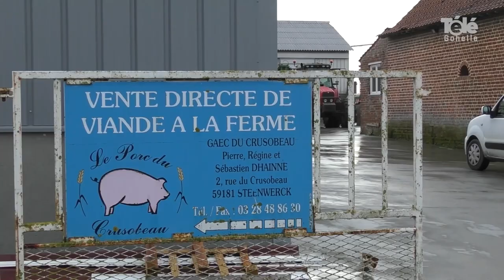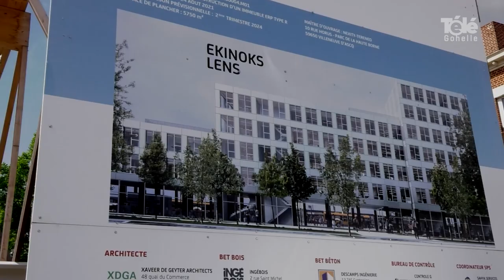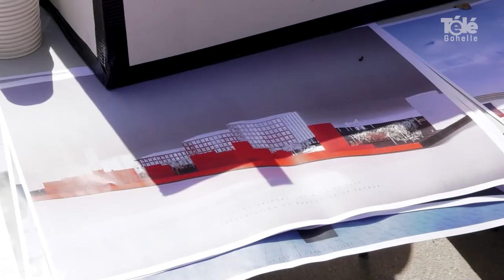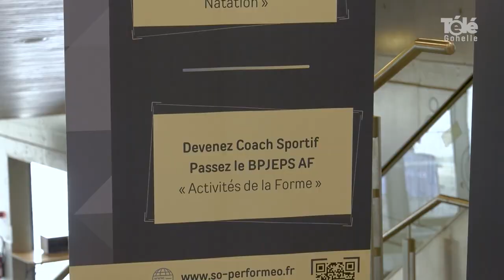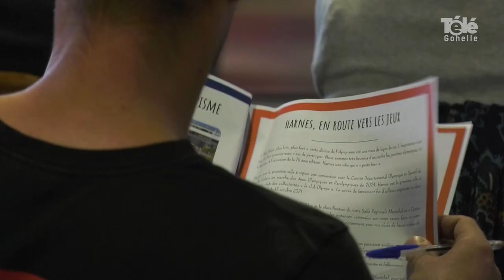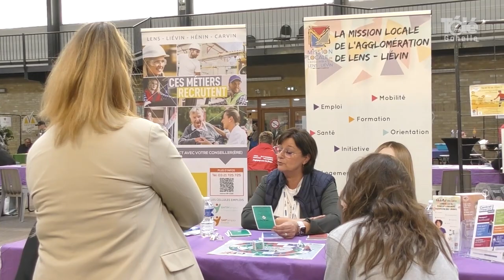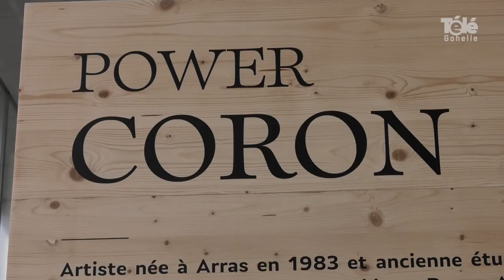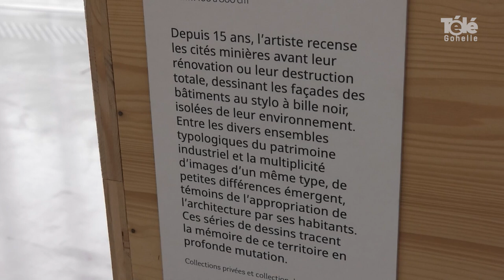JT 26 05 2023